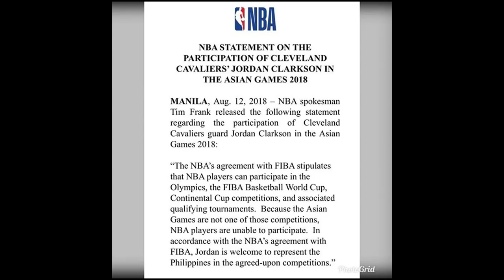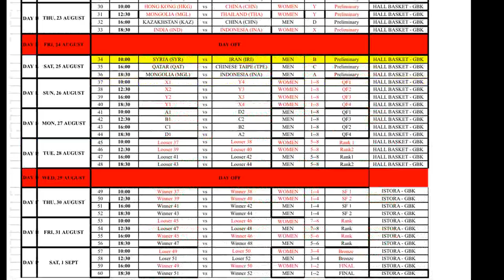Time Out #157: Jordan Clarkson Can't Play, But Zhou Qi & Ding Yanyuhang are Playing?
NBA Finally releases a statement that prohibits Jordan Clarkson from playing in the Asian Games. But, Zhou Qi and Ding Yanyuhang are cleared to play?